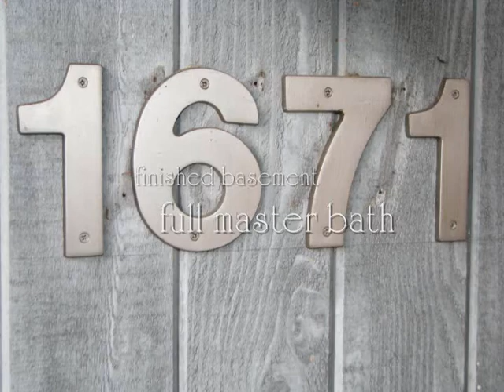Grove City Ohio Real Estate - Homes for sale - Sam Cooper Realtor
Sold in 35 Days!, Feb.